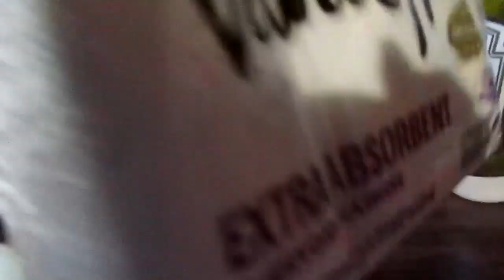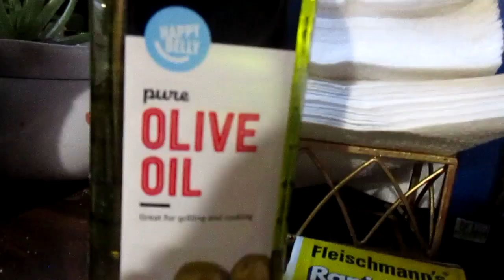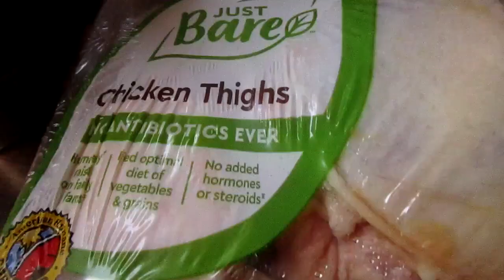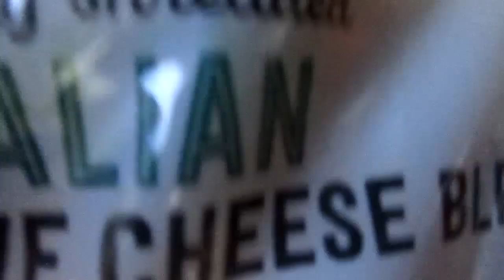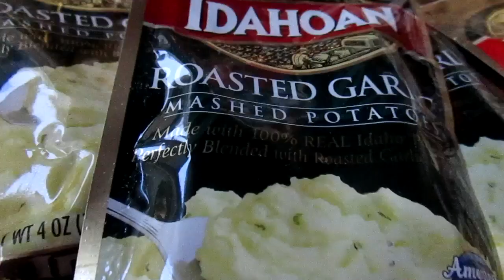My First Amazon Grocery Haul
With a major snow storm coming and not feeling well enough to go grocery shopping, Joe ordered our groceries from Amazon.